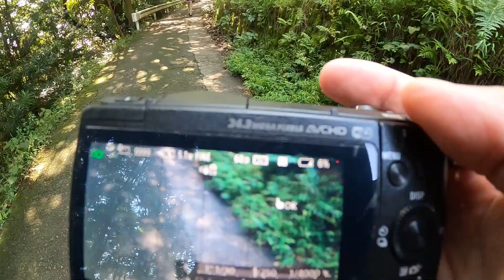【登山）休日にホームに登ったら、大人気の多度山になっていた！登山人気上昇中♪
多度山に登って来ました
登山口に着いてすぐ
「あれ？めっちゃ車停まってる」

いつもの健脚コースの駐車場は満車だったので、ポケットパークへ移動
「こっちの駐車場もほぼ満車じゃん！」

車を停めて、いざ登りだすと、カップルや中学生のグループにご夫婦
最年少は2歳の女の子(≧▽≦)
多度山の人気ぶりに自然と笑みが♪

家族や仲間で
里山ハイキングを楽しむ休日ってのも良いですよね♪

▼sinji登山部のYAMAP活動レポ　（フォローすると最新の活動を確認できます）

フォローすると動画に出ないレアな「つぶやき」を見れるよ♪

持って行った装備品☆☆☆☆☆☆☆☆☆☆☆☆☆☆☆☆☆☆☆☆☆☆☆☆☆☆☆☆☆